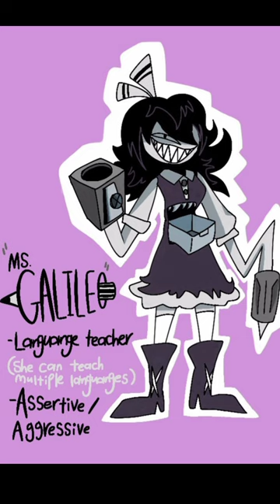My FPE OC'S! (Fundamental Paper Education/Basic in Behaviour fanart)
I'm so interested in this fandom lmao. Like IMAGINE making a fandom out of a music video, you don't see that a lot nowadays. BTW, hope you like this one!
These characters are actually my existing OC's (basically they've been around for years) especially Ryan Myers and Johnson. so I thought hey why not use my OC's for the fandom! Of course, I have to "revamp" their looks for the sake of perfection because of there's one thing for sure, my OC's lacks good designs.